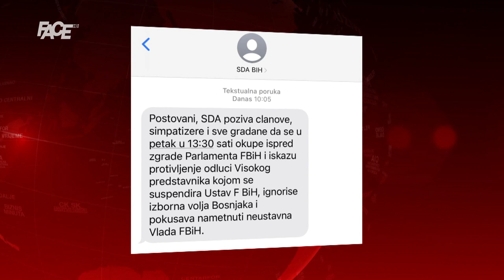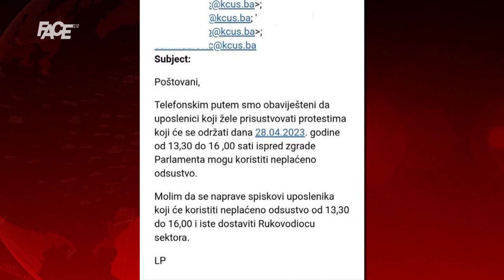SKANDALOZNO! SDA SMS-om pozivala ljude na proteste, a Sebija radnike KCUS-a e-mailom! EVO DOKAZA!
Marketing, YouTube & Digital distribution:
EMDC Network